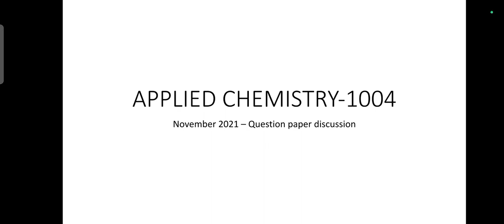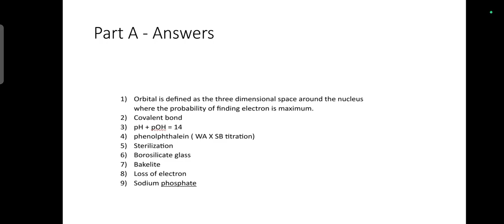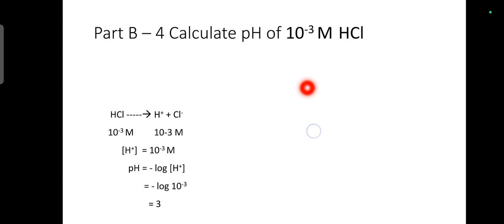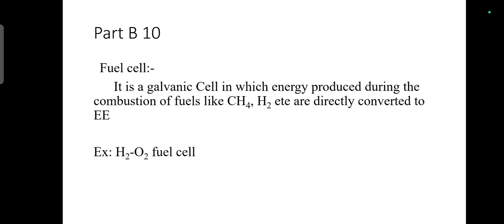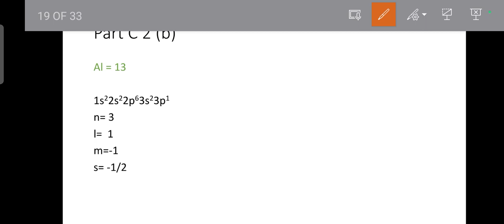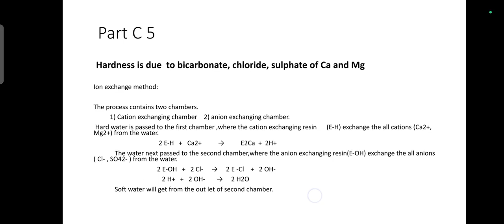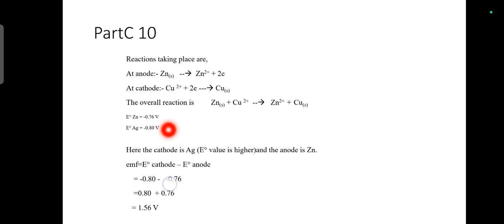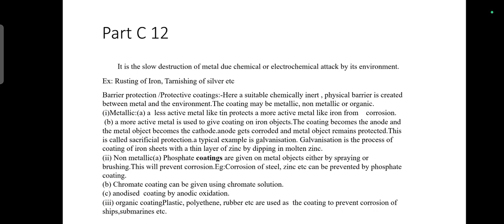Applied chemistry - November 2021 question paper discussion